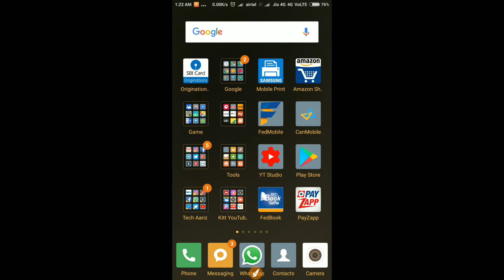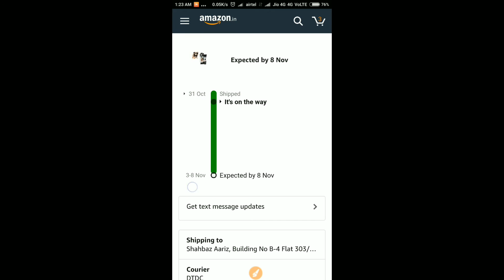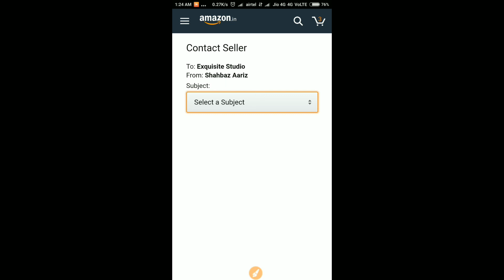Amazon Seller cheat me see how complete process with process By Tech Aariz techaariz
Hello Dosto Is video me mai sirf itna bta rha hu ki aaj 29 din ho gya abhi tak order muje receved nhi hua  muje Amazon se koi shikyat nhi hai bus yhi shikayat hi ki aise logo ko  kaise seller ka permission de deti hai..jo time se delevery nhi de pata..
Amazon is good better But like these seller's can be harmfull for another Customer.(Amazon Sorry )
So Please Amazon dear Ignore like these seller's..
Tech Aariz
techaariz

I request to Amazon
Dear Amazon please forgiveme to please ignore like this seller